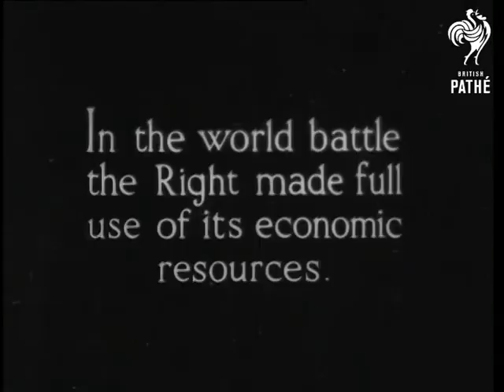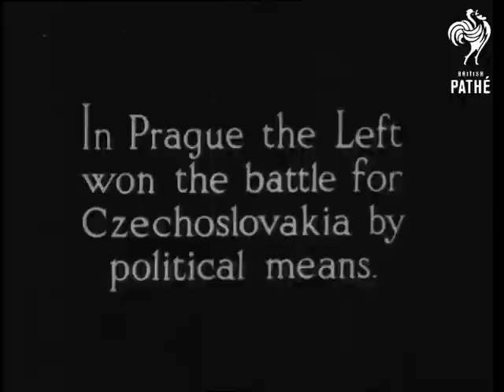Summing Up No. 07 - Reel 2 (1948)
Continued - see separate record for Reel 1.

Reel 2: New York, United States of America:  Statue of Liberty and skyscrapers.  Politician - Secretary Marshall - gives fiery speech about Europe turning to Communism unless America gives aid.  President Truman's car arrives at the Capitol in Washington DC.  Inside the Capitol Truman makes a speech about the Marshall Plan for European Aid before Congress.  Truman shakes hands with Marshall (?) outside the Capitol.

Aerial shot of docks.  Cargo is unloaded.  Cars, flour, produce piled up.  Queues to buy American food (could be in Greece).  Prague: shots of the city.  Top shot of crowds in a large square cheering and waving.  A politician addresses the crowd.  People inside a building listen intently then raise their arms as if to vote.  Group of men shake hands - newly elected Communist Prime Minister Klement Gottwald and President Benes are among them.

On 21st February workers leave a factory and march en masse to gather with huge crowds in the square.  Communist Premier Klement Gottwald addresses the crowd from a balcony, telling of resignation of several ministers.  Commentator quotes from his speech regarding the National Front.  Flags are held high.  Applause and waving of hats from the crowd.

Dr Benes shakes hands with politicians at a meeting.  He has agreed to the terms of the Communist Government.  New Cabinet attends first session of Parliament.  All present stand to show reverence to the recently deceased Foreign Minister Jan Masaryk.  Wreath sits on the table where Masaryk sat.  Mourners parade past the body of Jan Masaryk lying in state.
 FILM ID:1863.02